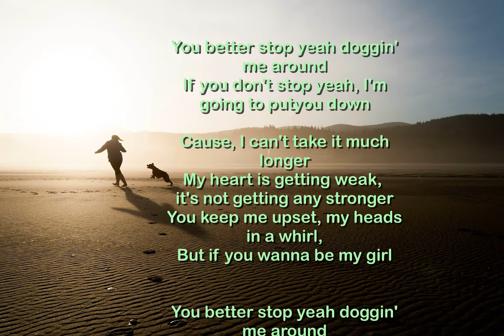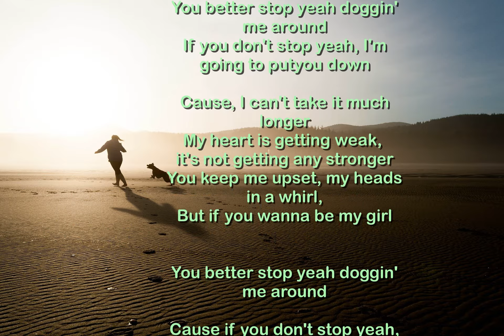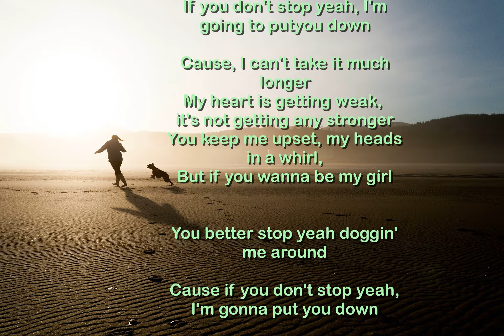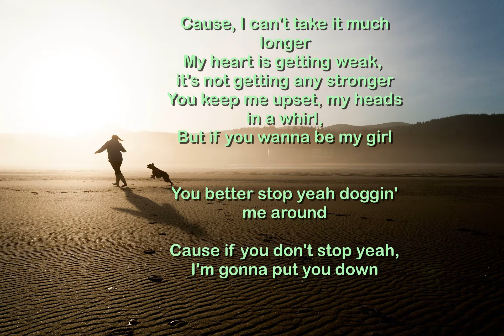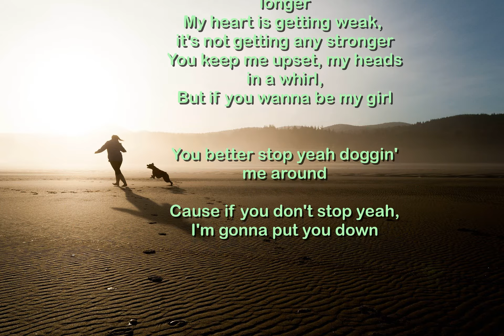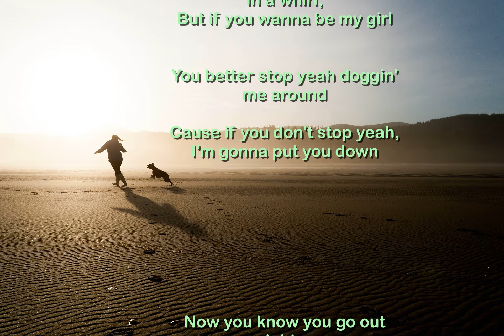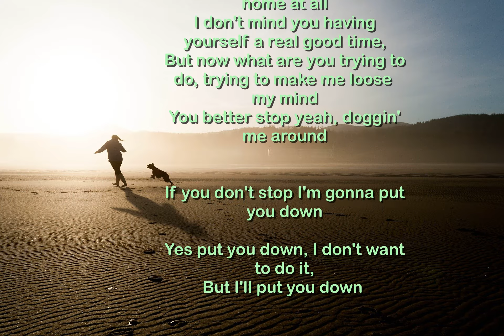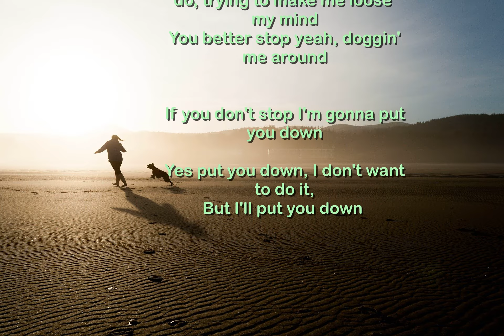15 : Doggin' Around - Jackie Wilson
RANKING 15 : 1960 May 2nd Week (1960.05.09)